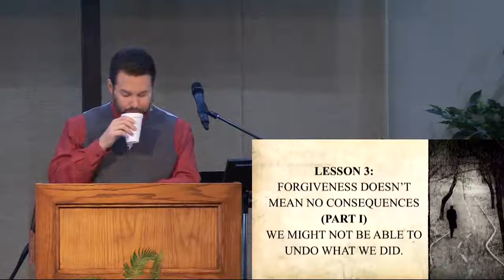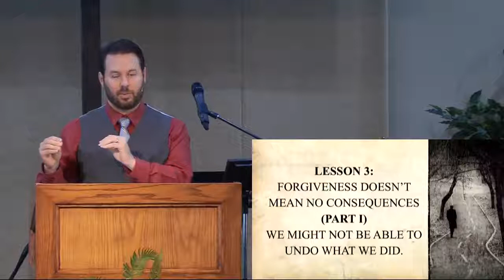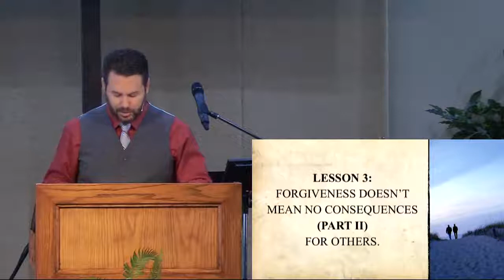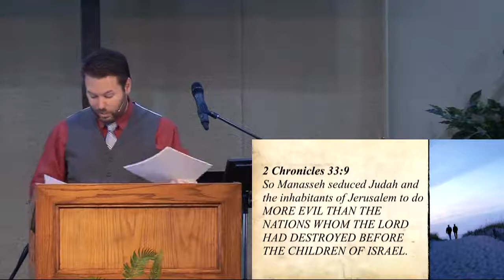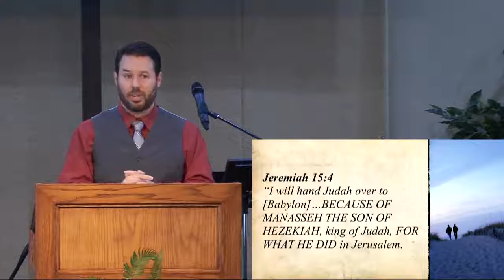King Manasseh: Repentance and Forgiveness (2 Chronicles 33)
King Manasseh, his repentance and forgiveness, is dramatic, because he was one of the evilest men in Scripture. Watch this message to be encouraged by his example in 2 Chronicles 33.

Receive a free copy of Scott's book, Seven Biblical Insights for Healthy, Joyful, Christ-Centered Marriages

00:00 Lessons for King Manasseh: Repentance and Forgiveness (2 Chronicles 33)
19:08 Lesson 1: In affliction you can harden or humble yourself.
31:22 Lesson 2: Genuine repentance bears fruit.
42:55 Lesson 3: Forgiveness doesn’t mean no consequences (Part I) We might not be able to undo what we did.
45:41 Lesson 3: Forgiveness doesn’t mean no consequences (Part II) For others.
49:25 Lesson 3: Forgiveness doesn’t mean no consequences (Part III) Our kids might carry on our sins.
52:58 Lesson 4: Manasseh shows God’s mercy knows no bounds.

Family Worship Guide for King Manasseh: Repentance and Forgiveness (2 Chronicles 33)

Day 1: Read 2 Chronicles 16:7-12 and discuss: How did Asa respond to God in the midst of his affliction? Can you discuss a time you were afflicted and you humbled yourself? What about a time you hardened yourself? What can you do to ensure you humble, versus harden, yourself when suffering?

Day 2: Read Matthew 3:8, Luke 3:8; Ephesians 4:22-32; Colossians 3:8-12 and discuss: How do we know if repentance is genuine? Why do many people fail when it comes to repentance/producing lasting change? What is a temptation you struggle with? To develop victory in this area, what do you need to “put on,” or in other words, what fruit needs to be produced in its place?

Day 3: Read 2 Chronicles 33:1-21 and discuss: What is forgiveness? What does forgiveness not mean? What consequences were in Manasseh and the Jews’ lives as a result of Manasseh’s sins? Can you think of other people in Scripture who repented, were forgiven, but still suffered consequences? Despite Manasseh’s wickedness, why is the end of his life so encouraging? What does Manasseh teach us about God’s forgiveness and mercy, or another way to say it is: what do we learn about Christ’s sacrifice?